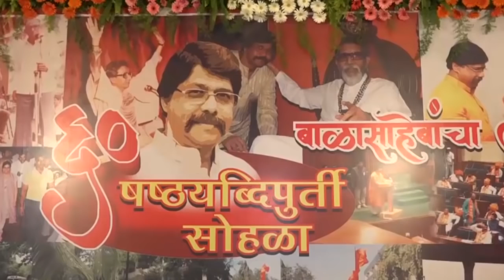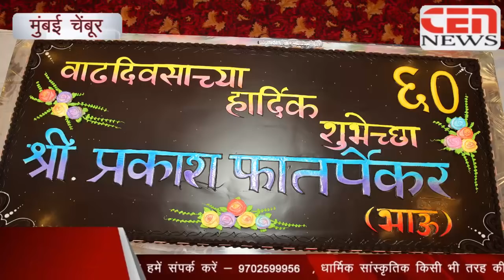मुंबई के चेंबूर जिम खाना में विधायक प्रकाश भाऊ फातेर्पेकर ने अपना जन्म दिन मनाया